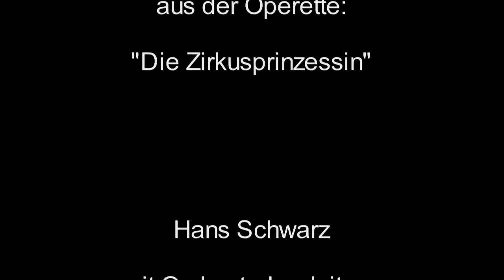Die kleinen Mäderln im Trikot / Hans Schwarz mit Orchesterbegleitung